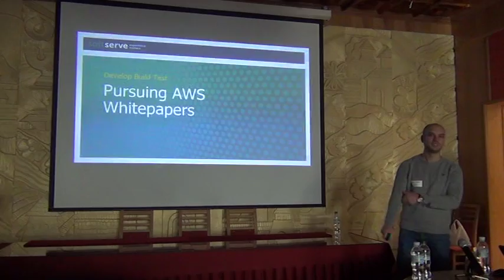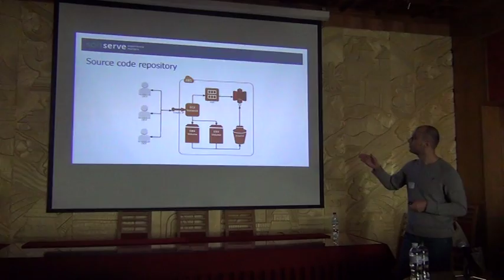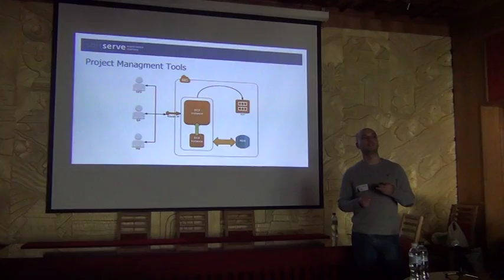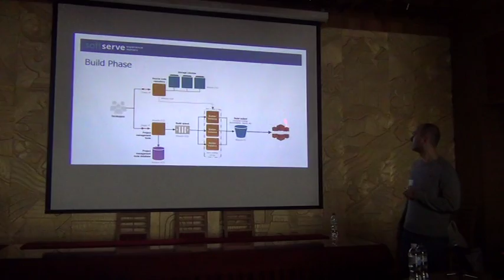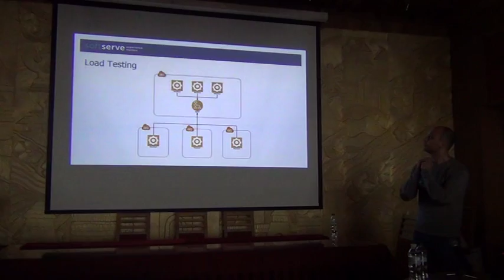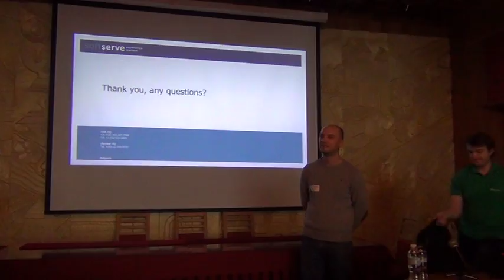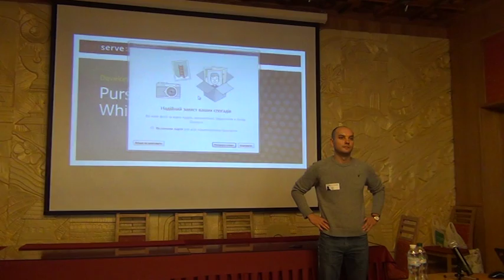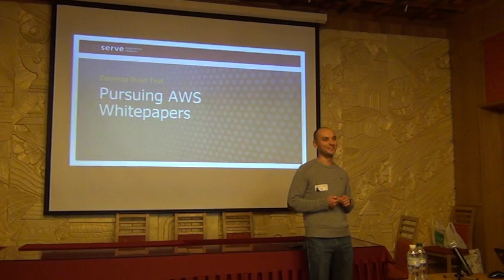Pursuing AWS Whitepapers: Develop, Build, Test by Artur Priz (Rus)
AWS creators know well how to use their product. Main property of Cloud - Elasticity - can greatly change the way we do our release processes and make it simple. Let's see how they imagine this and is it possible to implement it in real enterprise.